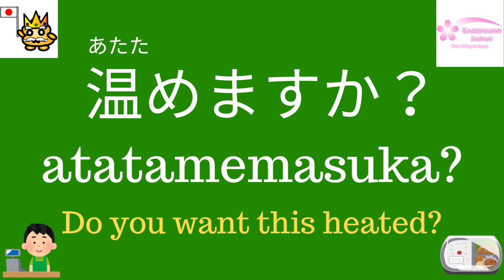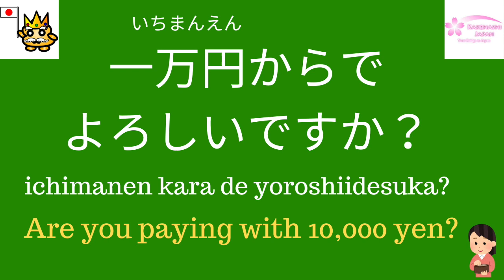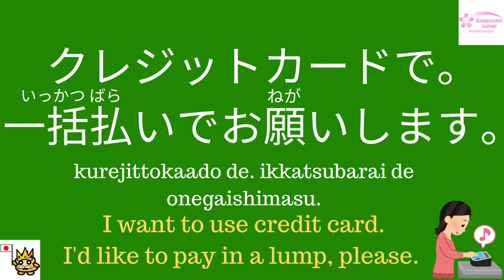10 Useful phrases at Convenience Store & Super market - | Japanese language lesson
Do you want to be able to speak Japanese? Learn over 700 Japanese phrases and start speaking Japanese today♪ (◕ω◕)